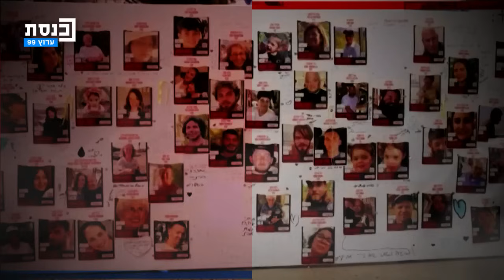הזירה המרכזית עם מזל מועלם 02.09.2024